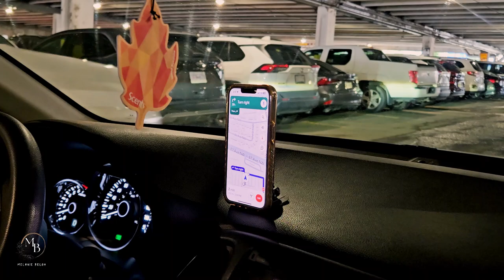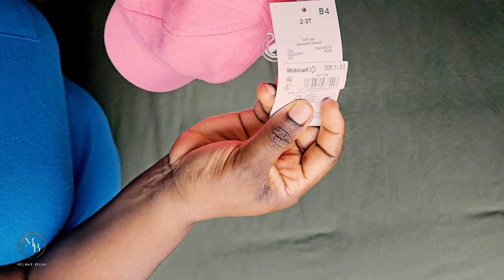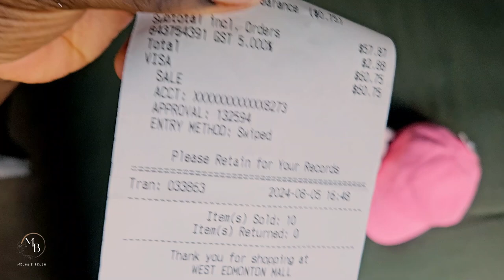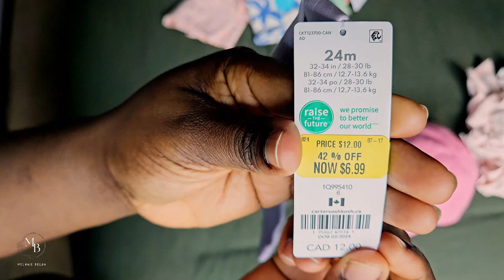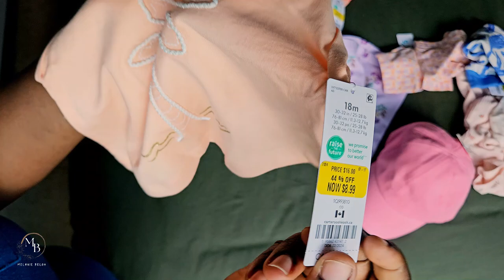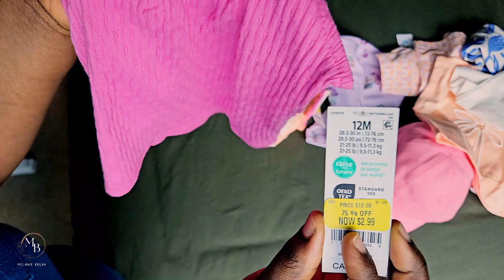A FAMILY VLOG : SHOPPING AT THE MALL + QUALITY FAMILY TIME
Hello Lovelies,

Come with us on this fun vlog as we visit and shop at the West Edmonton Mall, plus spending quiet family time.